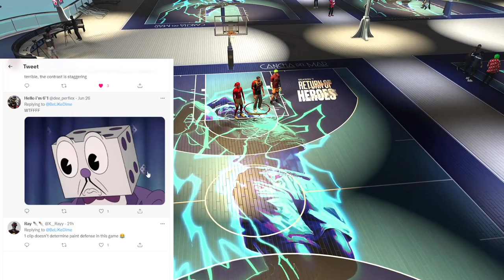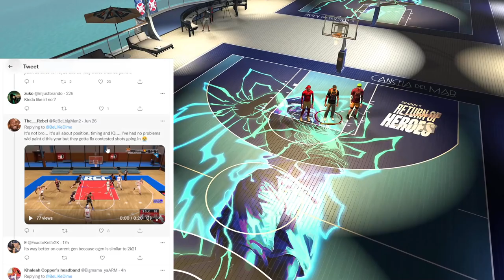NBA 2K22 - DIMEWORK TALKS PAINT DEFENSE - QUAVOQUAVOX, DEMONKEV AND BASHWORLD UNCLE DEMI CHAMPIONS